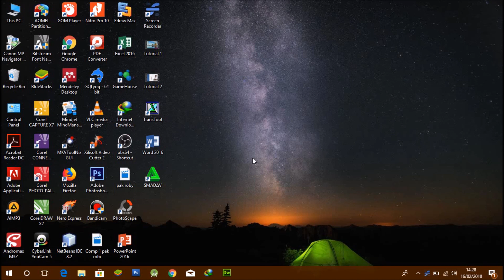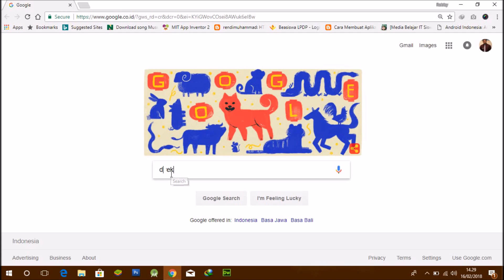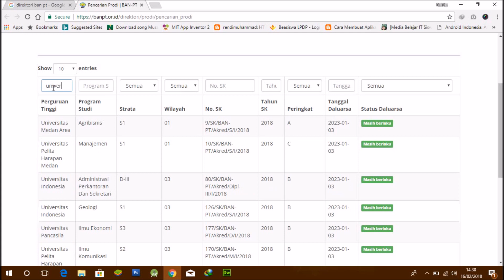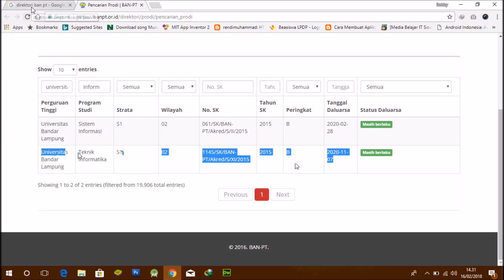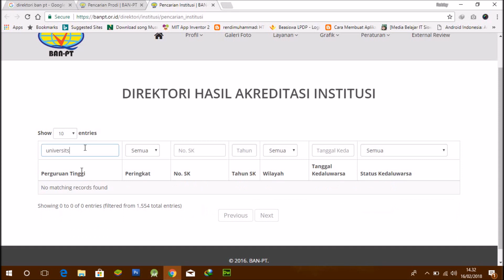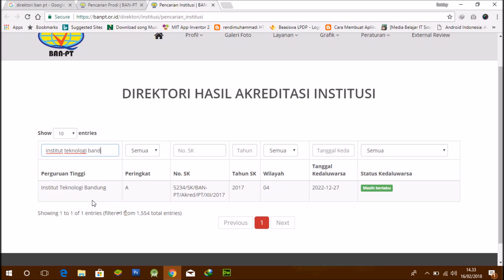[ONLINE] Cara cek akreditasi perguruan tinggi dan program studi Indonesia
Pada video berikut menjelaskan bagaimana cara cek nilai akreditasi baik Nilai Akreditasi Perguruan Tinggi ataupun Akreditasi Program Studi secara Online untuk kampus yang ada di Indonesia.

Jejakdosen.com
dan